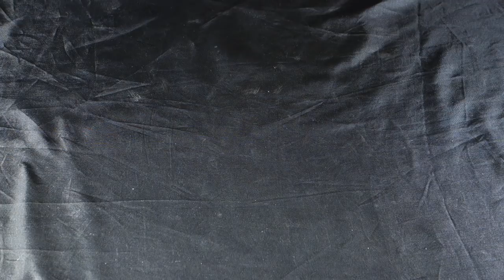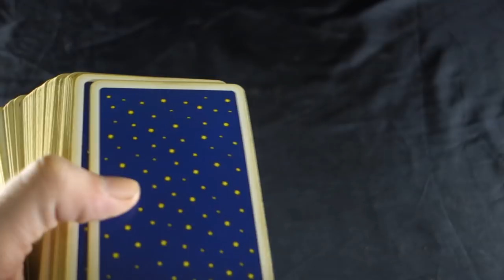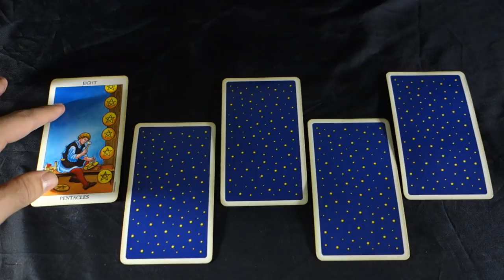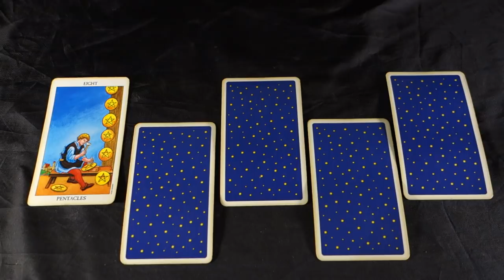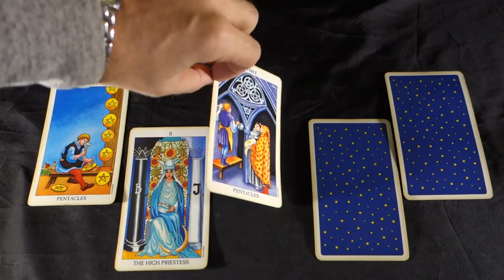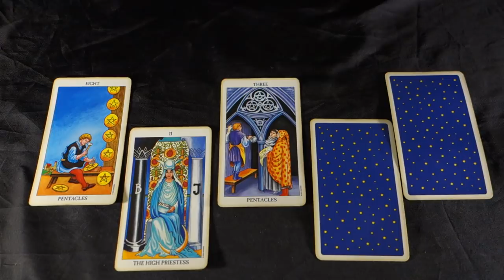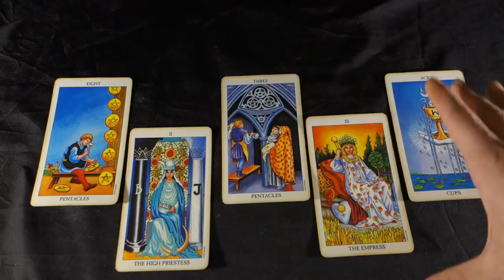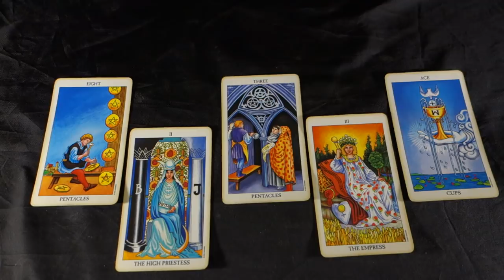VIRGO! HIT THE JACKPOT! YOU CAN WORK THINGS OUT! Virgo October 2018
VIRGO! HIT THE JACKPOT! YOU CAN WORK THINGS OUT!